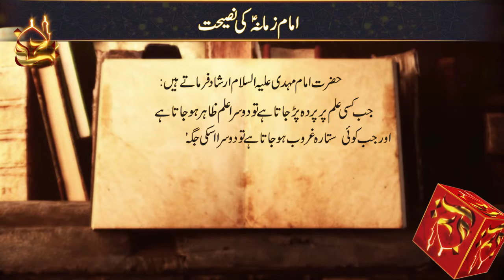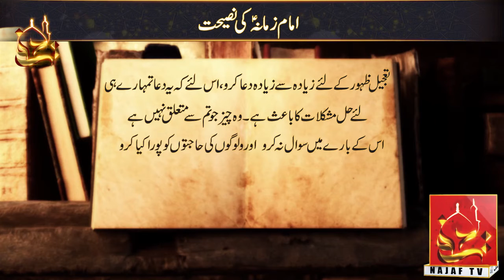Hazrat Imam Mahdi as Ne Momino Ko Kiya Nasehat Ki